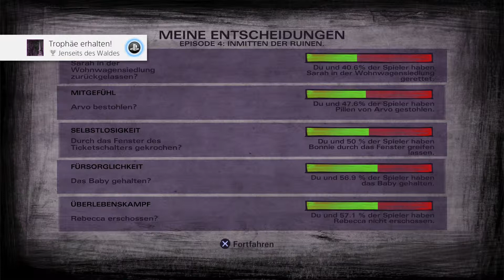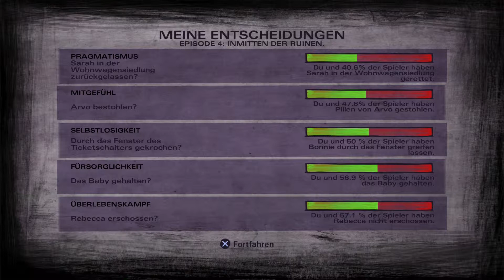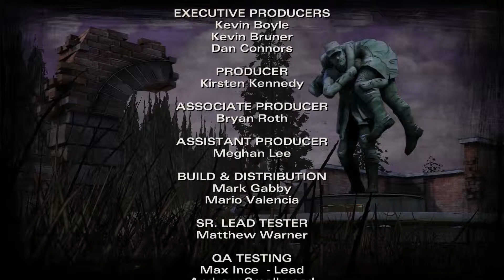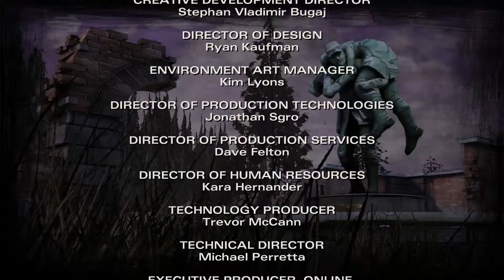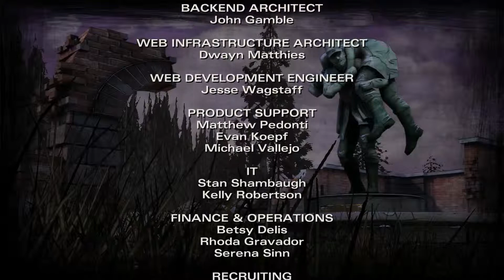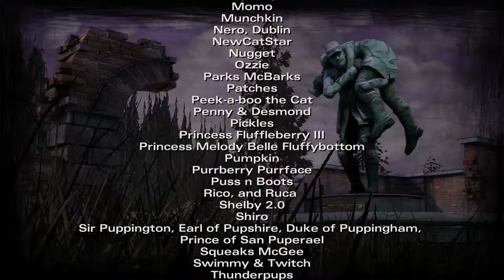#18 The Walking Dead: Season 2 - Tragische Missverständnisse (German Let's Play)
Hallo und Willkommen zu diesem The Walking Dead: Season 2 Lets Play.